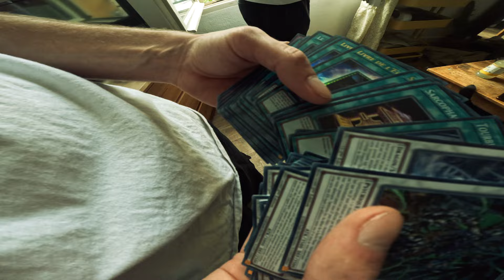Noé - SOCIAL CLUB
🔥 "Social Club", tiré de mon premier EP SOCIAL CLUB 🔥

Social Club, en collab avec KURANCANTO, mélange rap et house pour créer une vibe entre fête et mélancolie. Une histoire de connexions humaines, de doutes, et de ce besoin d’évasion qu’on connaît tous.